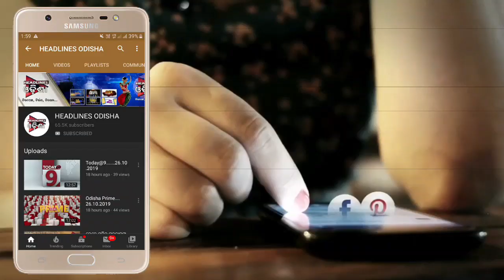ବାରିପଦା ରେ ଯୁବକଙ୍କୁ ଭୁଜାଲି ମାଡ ...